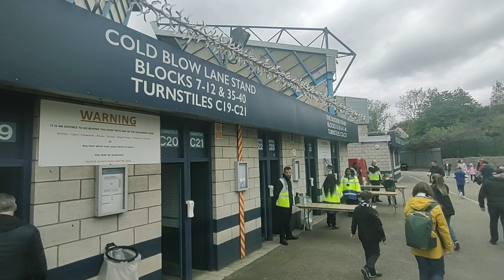Outside the Den Millwall before kick off Millwall Vs Blackburn 🏴󠁧󠁢󠁥󠁮󠁧󠁿🏴󠁧󠁢󠁥󠁮󠁧󠁿For Play offs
the Championship season is simple: win and in.

If they beat Blackburn at The Den today, they will reach the play-offs and be as close to the top flight as they have been in three decades.

Millwall have suffered near misses in each of Gary Rowett’s previous three seasons in charge, either falling away from the top six or coming up short, and the 49-year-old is wary of his players being dazzled by the clearest glimpse yet of the promised